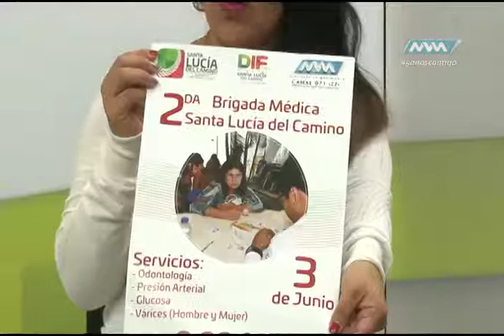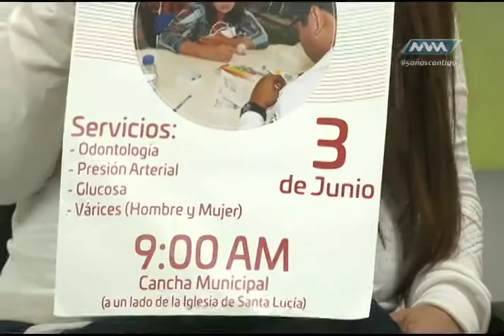Médico de Cabecera Brigada de Salud parte 1